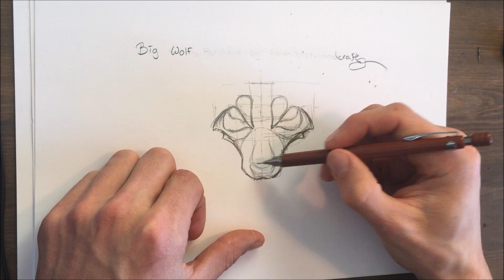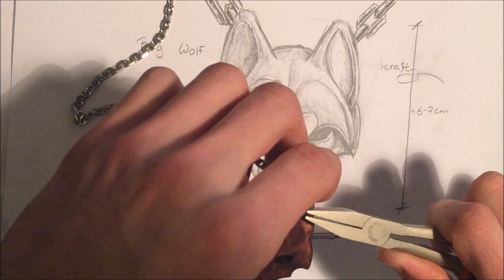WOLF WOOD CARVING | HOW TO CARVE A WOLF PENDANT | WOODCARVING TIMELAPSE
Big bad wolf woodcarving time lapse video. I went for a masculine jewelry design on this wooden wolf pendant. I am very happy with this power carving and i enjoy making very expressional jewelry

Material: Birch burl
Time: 6 Hours